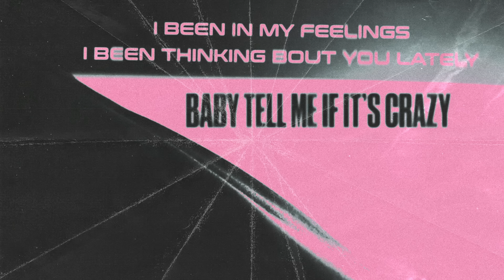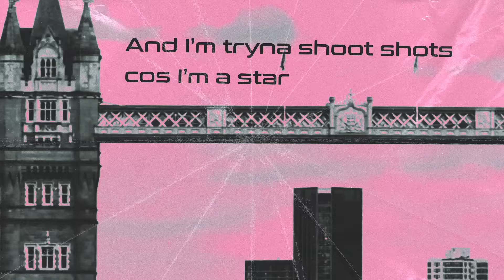Zion Foster - No Regrets (Lyric Video)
Listen to the single "No Regrets". Out now!